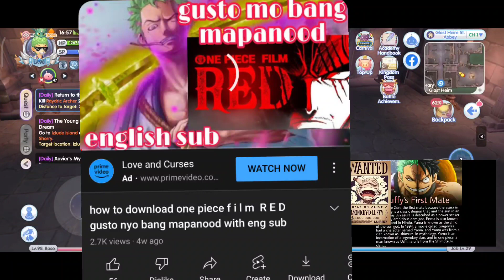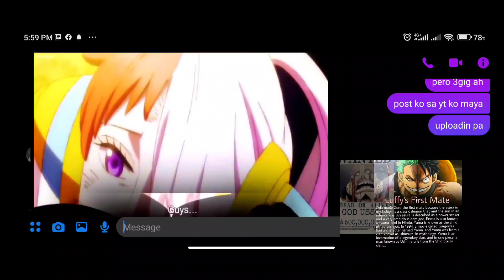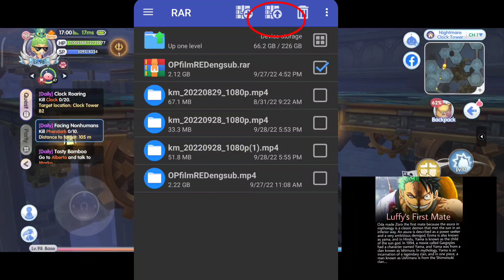how to download one piece R E D na mas malinaw at eng sub